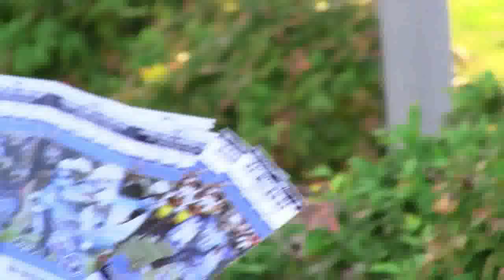Tennessee Titans vs. Arizona Cardinals Preseason Football Street Preaching (Kerrigan Skelly)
Video footage of Kerrigan Skelly of PinPoint Evangelism open air preaching at L.P. Field before the Tennessee Titans preseason game against the Arizona Cardinals.